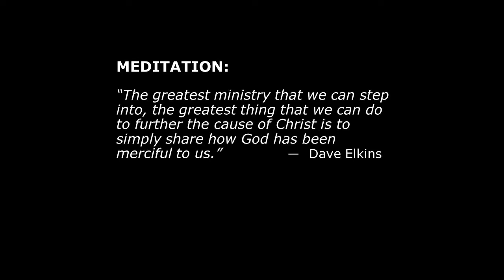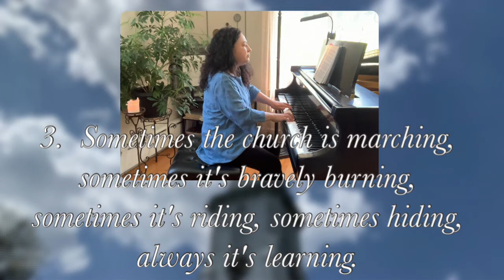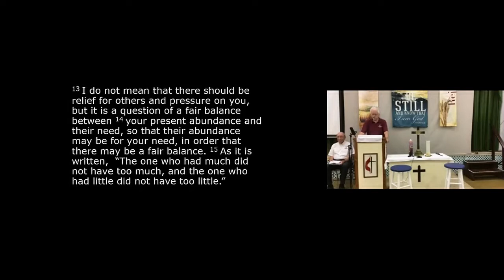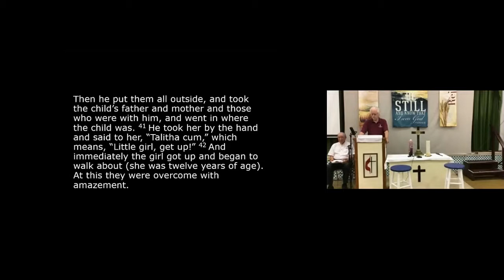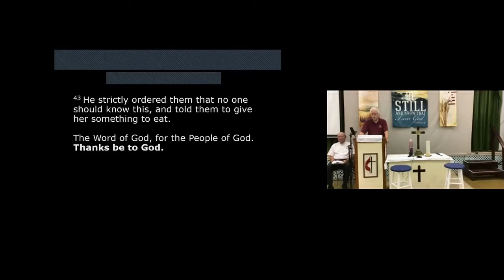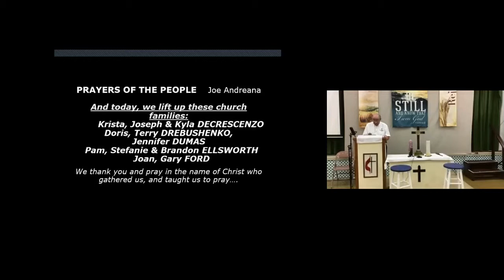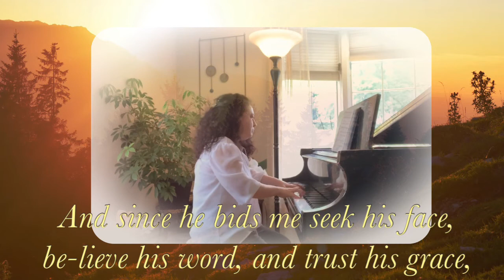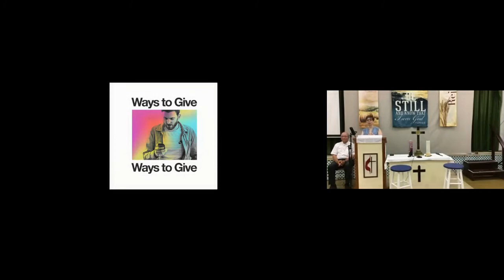Great Hill United Methodist Church - Online Service - June 27 2021